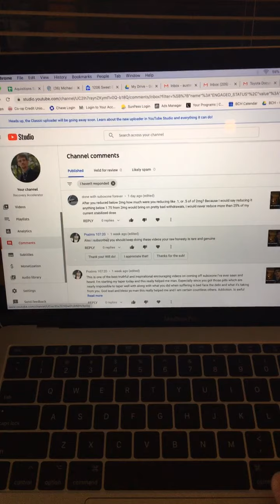Where my opiate recovery has taken me!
Just a quick video to give you guys an update. Please leave some feedback about what you’d like me to talk about!

I appreciate all of you! If you’re reading this and watching the video, it proves you have what it takes to make it through one of the hardest things any of us can face in life. I look forward to uploading more content.